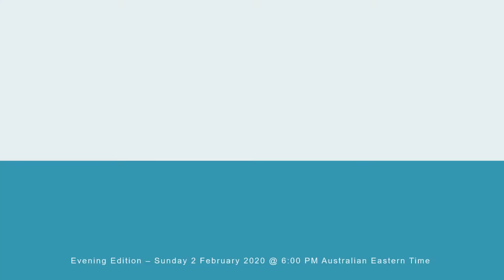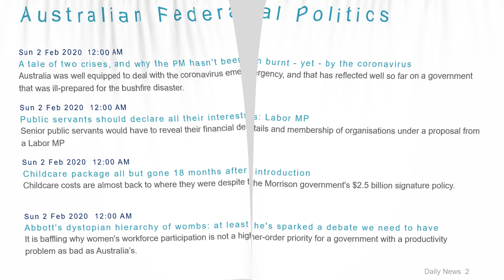Political News Headlines for 2 Feb 2020 - 6 PM Edition